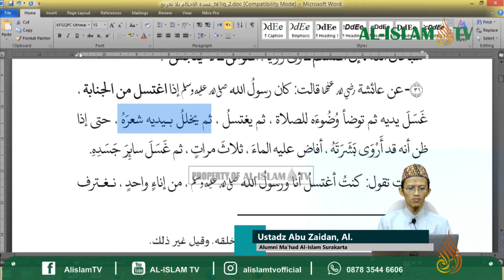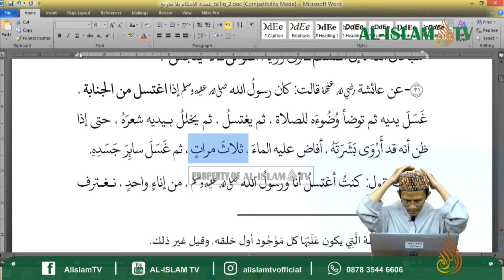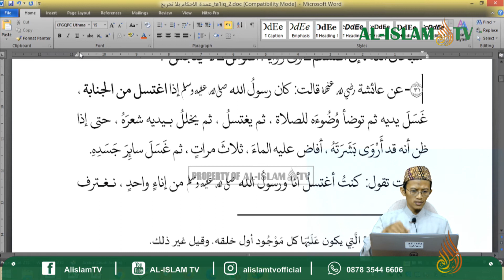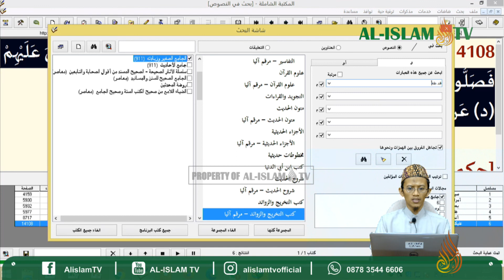031 || UMDATUL AHKAM_KITAB THOHAROH_*TATA CARA MANDI JUNUB* || USTADZ ABU ZAIDAN AL.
031 || UMDATUL AHKAM_KITAB THOHAROH_*TATA CARA MANDI JUNUB* || USTADZ ABU ZAIDAN AL.

INFAQ DAKWAH MULTIMEDIA:
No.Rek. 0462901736